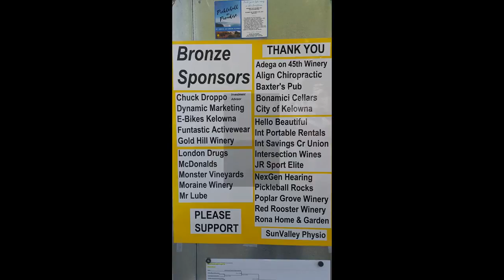2017.07.09 -Yates,Kyle-Johns,Ben vs Miller,Mills-Thieme,Kyle - 1-4 final MDO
2017 Pickleball Canada National Tournament
Men Doubles Open